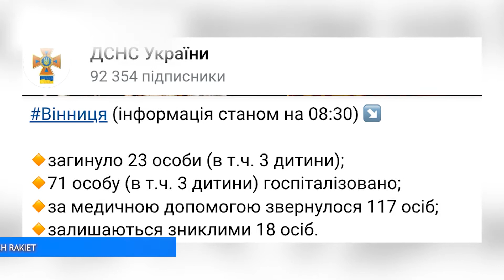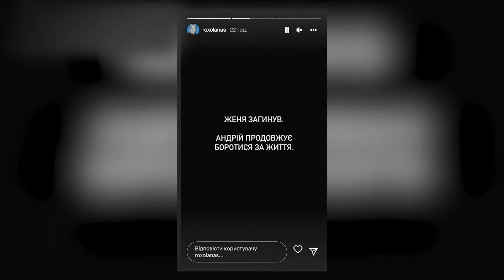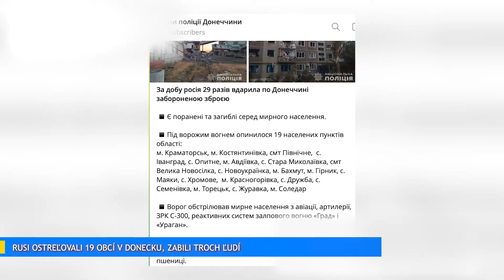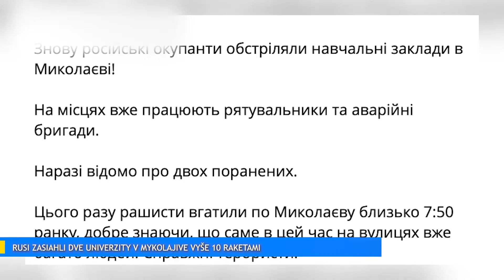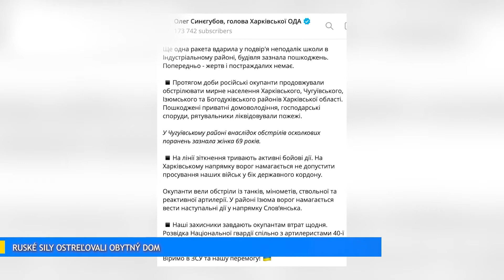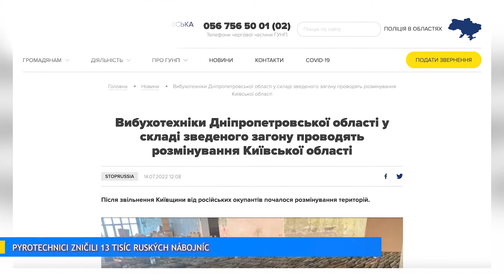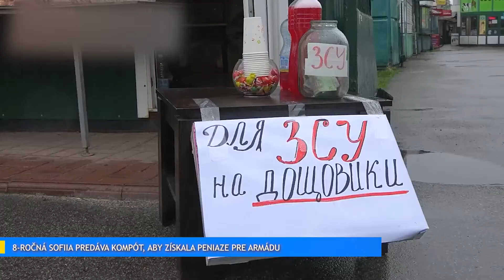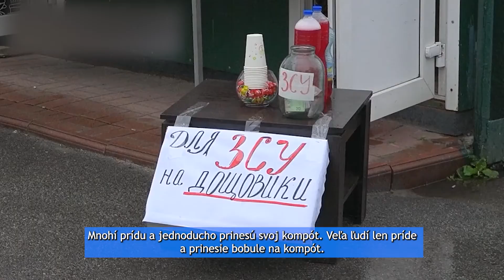VOJNA NA UKRAJINE – Rozsiahle požiare spôsobené ostreľovaním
115 zranených a 23 mŕtvych po raketovom útoku vo Vinnycii. Ruské sily ostreľovali 19 obcí v Doneckej oblasti. Rusi zasiahli dve vysoké školy v Mykolajive vyše 10 raketami. Ostreľovanie spôsobuje rozsiahle požiare. 8-ročná Sofiia predáva kompót, aby získala peniaze pre obrancov.